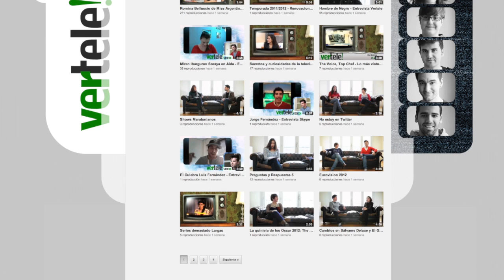Mariola Cubells presenta ¿Y tú qué miras?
Hablamos con la periodista sobre su nuevo libro '¿Y tú que miras?' La tele que no ves', que aborda los entresijos del medio. "Canal 9 merecía este final porque no es una buena TV pública". "Mi libro es para listos, cuanto más conozcas cómo se hace la tele, más te beneficiarás"